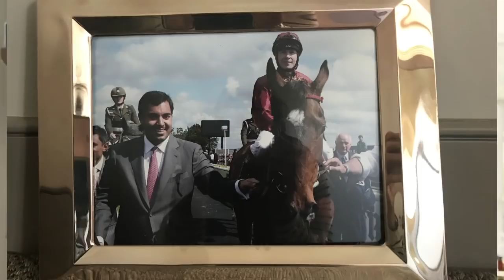Qatar Racing lose Classic winner Just The Judge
It is with deep sadness that we announce the loss of dual Gr.1 winner Just The Judge who has had to be put down following complications post colic surgery.

Tweenhills owner and racing manager to Just the Judge's owner Qatar Racing, David Redvers, explains in detail how the unfortunate events unfolded: